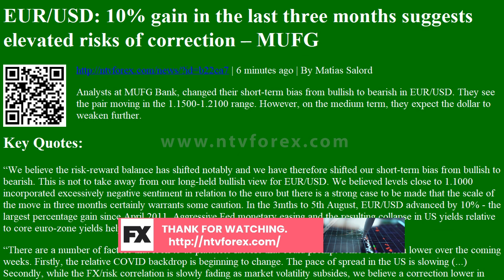EUR USD 10% gain in the last three months suggests elevated risks of correction MUFG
. 6 minutes ago . By Matías Salord . Analysts at MUFG Bank, changed their short term bias from bullish to bearish in EUR USD. They see the pair moving in the 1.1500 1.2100 range. However, on the medium term, they expect the dollar to weaken further. Key Quotes . We believe the risk reward balance has shifted notably and we have therefore shifted our short term bias from bullish to bearish. This is not to take away from our long held bullish view for EUR USD. We believed levels close to 1.1000 incorporated excessively negative sentiment in relation to the euro but there is a strong case to be made that the scale of the move in three months certainly warrants some caution. In the 3mths to 5th August, EUR USD advanced by 10% the largest percentage gain since April 2011. Aggressive Fed monetary easing and the resulting collapse in US yields relative to core eur..